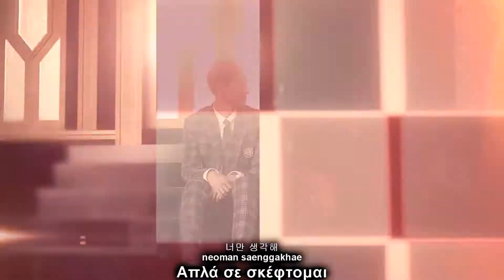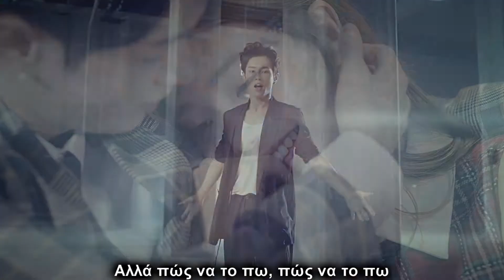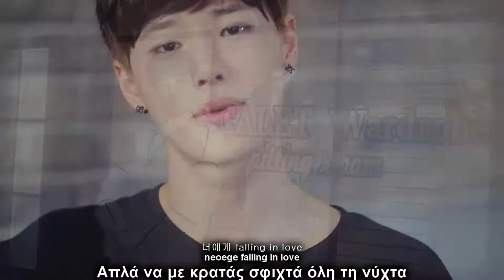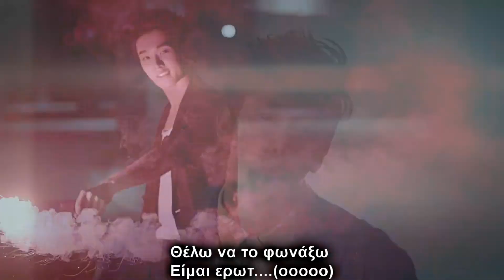UNIQ– Falling In Love MV HD {Korean Ver.} (with greek hangul rom lyrics)